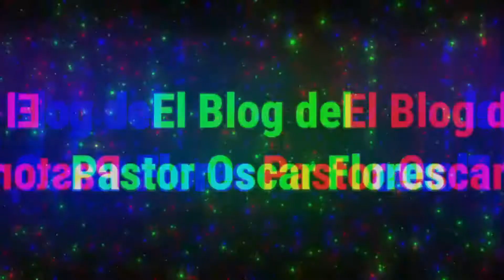¿Como Debemos enfrentar el 2022?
Bendiciones a todos, Bienvenidos a AmaneciendoConDios, el tema de ahora es: Cuidado con Ser Estorbo
Espero sea de mucha bendición esta palabra de Dios para tu vida te desea